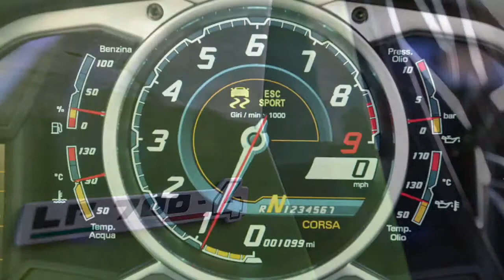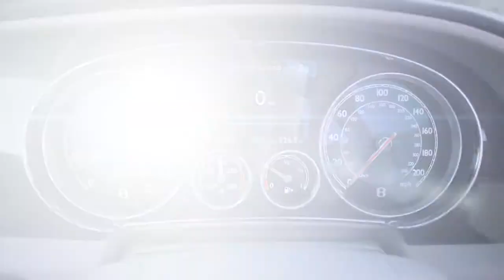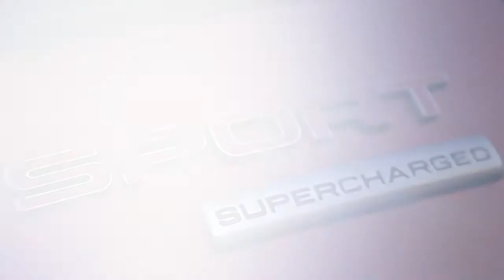MIAMI Exotic Car Rental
Some of the services we offer are: luxury rental usa, exotic car rental miami

You can also find us on the web by searching for:
car rental,
car rental at miami airport,
car rental in miami,
car rental in miami airport,
car rental in miami fl,
car rental miami,
car rental miami airport,
car rental miami beach,
car rental miami fl,
car rental miami florida,
car rental miami international airport,
car rental miami south beach,
car rentals,
car rentals at miami airport,
car rentals in miami,
car rentals in miami airport,
car rentals in miami fl
car rentals miami
car rentals miami airport
car rentals miami beach
car rentals miami fl
cars rental
cars rental miami
cheap car rental
cheap car rental in miami
cheap car rental miami
cheap car rental miami airport
cheap car rentals
cheap car rentals in miami
cheap car rentals miami
cheap exotic car rental miami
cheap rental cars miami
cheapest car rental miami
cheapest exotic car rental miami
convertible car rental miami
exotic car rental
exotic car rental fort lauderdale,
exotic car rental in miami,
exotic car rental miami,
exotic car rental miami airport,
exotic car rental miami beach,
exotic car rental miami fl,
exotic car rental miami florida,
exotic car rental miami south beach,
exotic car rentals,
exotic car rentals in miami,
exotic car rentals miami,
exotic car rentals miami fl,
exotic cars miami,
exotic cars rental miami,
exotic rental cars,
exotic rental cars miami,
exotic rentals miami,
lamborghini rental miami,
long term car rental miami,
luxury car rental,
luxury car rental in miami,
luxury car rental miami,
luxury car rental miami airport,
luxury car rental miami beach,
luxury car rentals,
luxury car rentals in miami,
luxury car rentals miami,
luxury cars rental miami,
miami beach car rental,
miami car rental,
miami car rentals,
miami exotic car rentals
miami international airport car rental
miami luxury car rental
rent a car in miami
rent a car miami
rent car miami
rent exotic cars miami
rental car in miami
rental car miami
rental car miami airport
rental cars in miami
rental cars miami
rental cars miami airport
rentals in miami
rentals miami
sports car rental
sports car rental miami